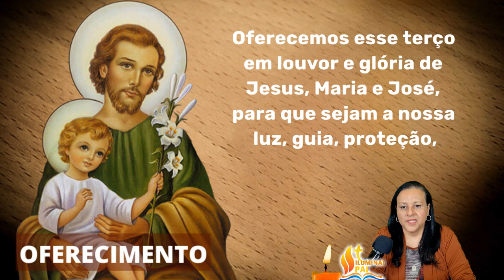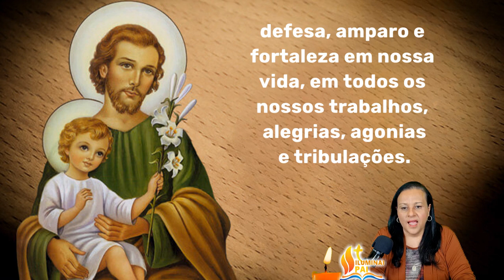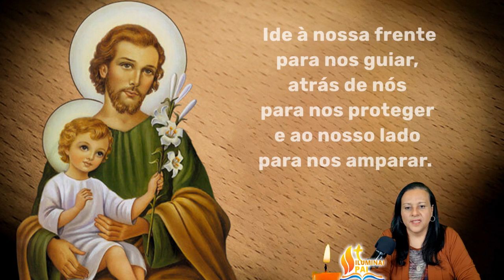23/06/2024 Oração TERÇO de SÃO JOSÉ Pai adotivo de JESUS e protetor da Sagrada Familia